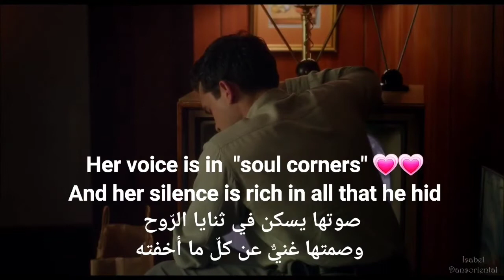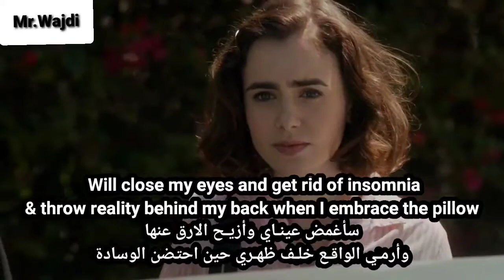قصيدتي ١٢ " come closer"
ختام ديواني الشعري الثاني